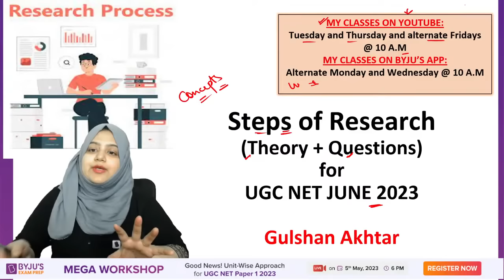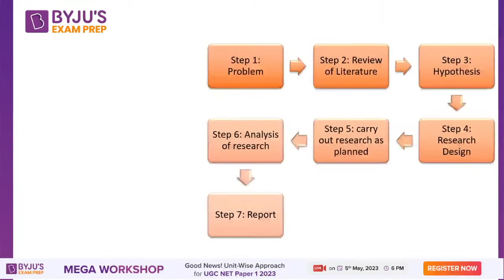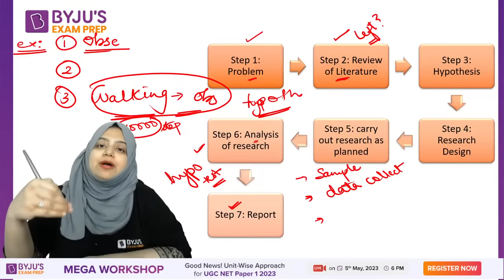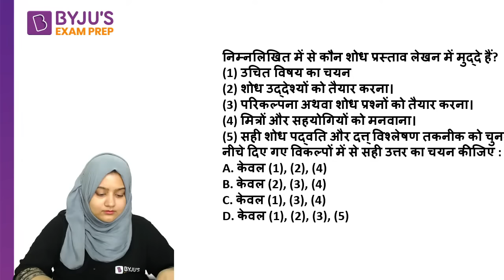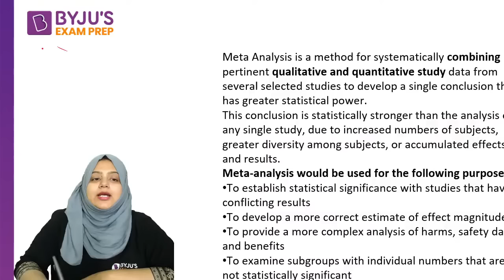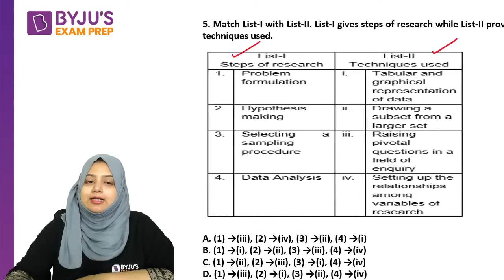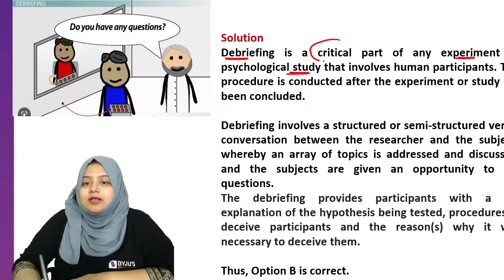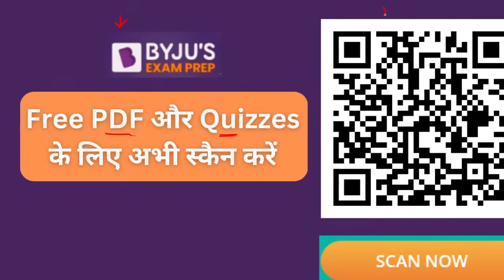UGC NET 2023 | Paper 1 Steps of Research | Gulshan Mam | UGC NET NTA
UGC NET 2023 | UGC NET Paper 1 Preparation | Steps of Research | Gulshan Mam | UGC NET NTA

UGC NET June/ Dec 2023 - Watch the live class on Steps of Research  for UGC NET 2023 Preparation by Gulshan Akhtar . Practice problems on best question for UGC NET June/Dec 2023 Exam. These classes will help you to level up your preparation for UGC NET 2023.
ugc net online classes will help you in ugc net preparation 2023 and to crack UGC NET Paper 1 Exam June/Dec 2023 . UGC NET Paper 1 Classes in Hindi and English aims to make you ready to clear UGC NET 2023 exam in first attempt.

BYJU'S Exam Prep for UGC NET Test Series is a one-stop destination for all aspirants who are appearing for the UGC NET Exam 2023. It includes UGC NET Paper 1 Mocks, Sectional Test, ugc net Previous Year Papers and much more.

👉Let's Crack UGC NET 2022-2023 with Life Changing Workshop for UGC NET JRF June/Dec 2023

✅Communication || UGC NET Paper 1 || BYJU'S Exam Prep 2023
✅Teaching Aptitude || UGC NET Paper 1 || BYJU'S Exam Prep 2023
✅Research Aptitude | UGC NET Paper1 || BYJU'S Exam Prep 2023
✅Reading comprehension || UGC NET Paper 1 || BYJU'S Exam Prep 2023
🚀 UGC NET Paper 1|| Gulshan Akhtar || BYJU'S Exam Prep